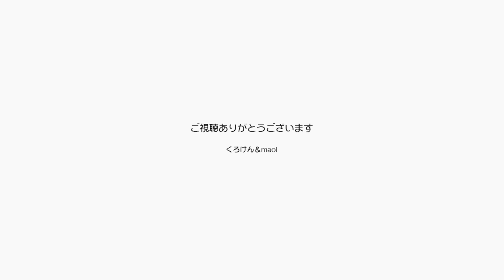強い地震にジャンくんがビビった！ポンちゃんは平気？【Jean & Pont 2629】2021/10/7 保護猫ジャンけんポン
いつも通りの1日を終えようとしていた夜遅くに大きな地震があってびっくりしました。
パパとママは遅い夕食を撮っていたので部屋にはジャンくんとポンちゃんだけになっていました。
それまでのジャンくんは「ニャーニャー」とパパとママを呼んでいたのに地震が収まって部屋に戻ったらテーブルの下でびびっていました。
ポンちゃんは荷物部屋にいたようで様子がわかりませんでしたが、きっと平気だったんじゃないでしょうか。